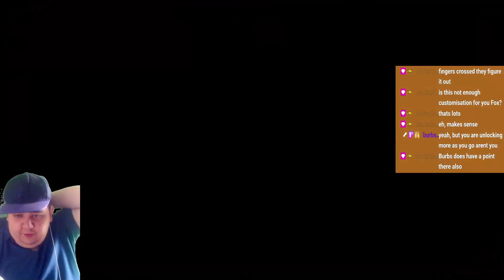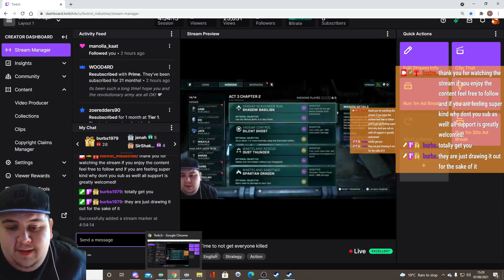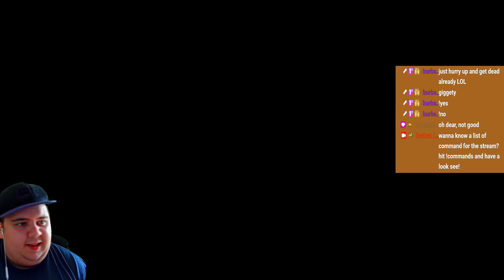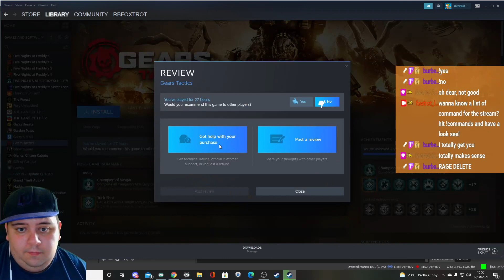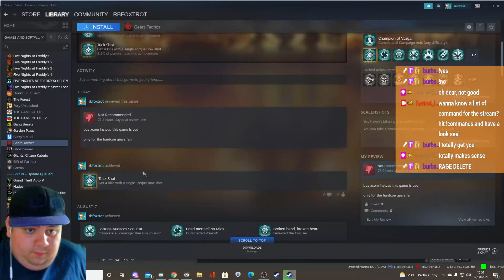Gears Tatics Highlights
Gears Tactics! Well this game was lack of better word a poor man xcom, though did have some good moments which are all here!